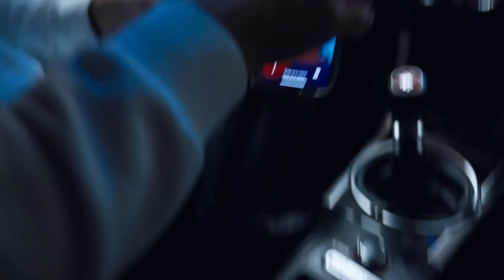Varis STi Gets A New Wallpaper TCN App 4K